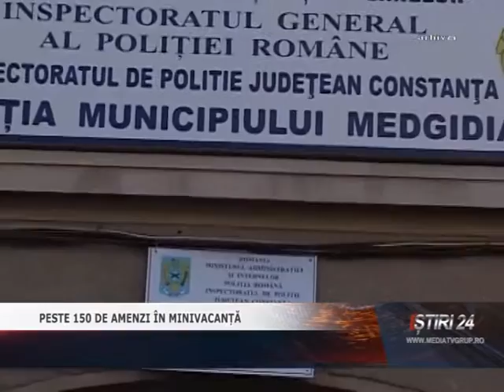PESTE 150 DE AMENZI ÎN MINIVACANȚĂ